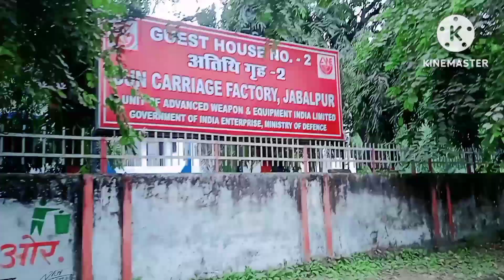science college jabalpur vlog|| @baldevmaravi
this video is vloging to enjoy for your